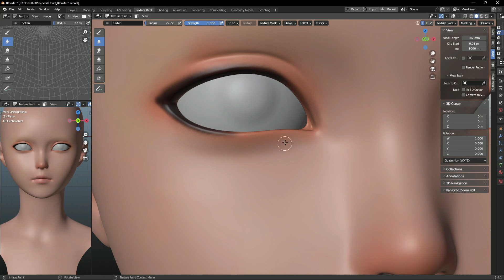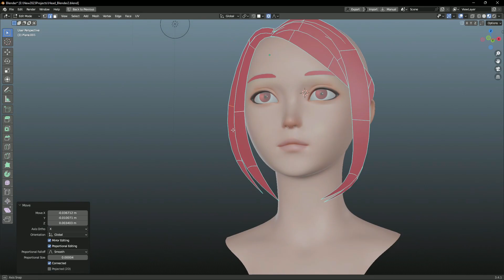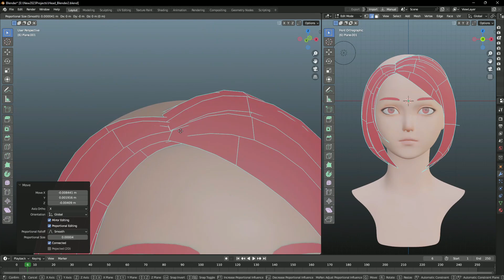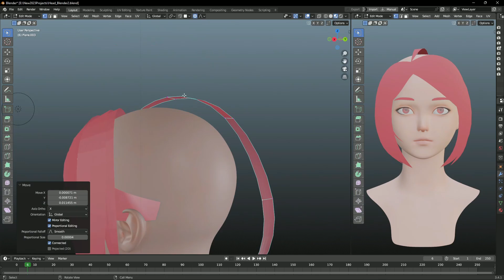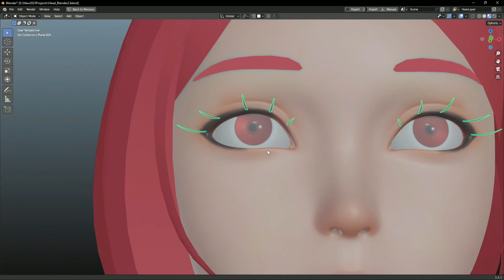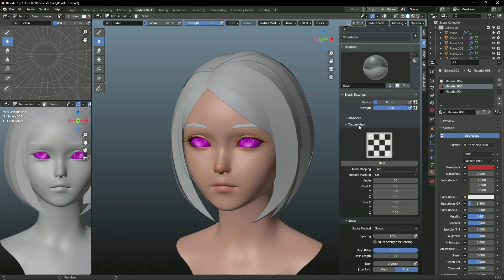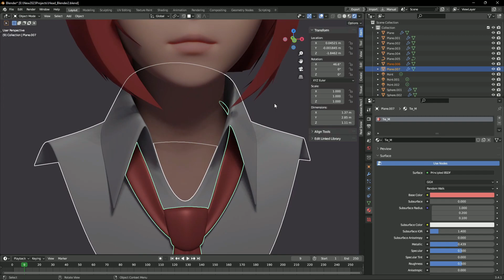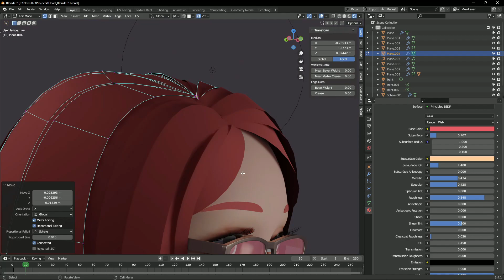Blender 3.4 Head Project part 4: Polypaint, Hair and clothing